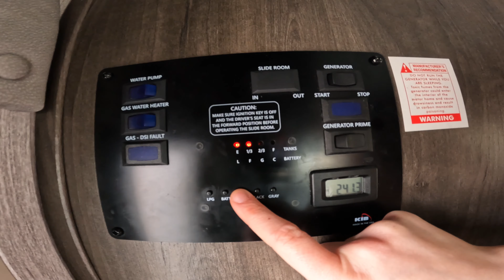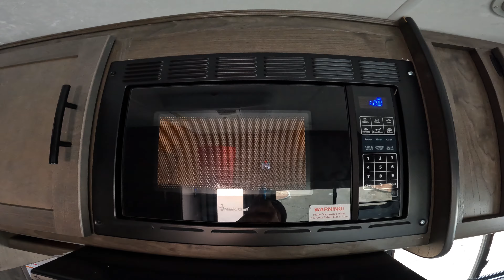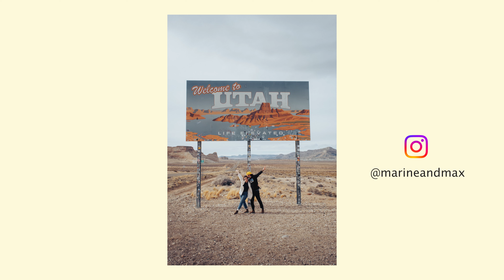#02 VAN TOUR - On a un problème en plein milieu du désert...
Dans cette deuxième vidéo de notre série consacrée à notre road trip en camping-car dans l'Ouest américain, nous vous présentons Pépito à travers un VAN TOUR. Du Nevada à l'Arizona, en passant par l'Utah, nous allons parcourir des milliers de kilomètres pour explorer les plus beaux parcs nationaux de l'Ouest américain. Au programme, nous vous emmenons avec nous pour cette nouvelle étape en direction de Bryce Canyon. Mais tout ne se passera pas comme prévu... Alors, attachez votre ceinture et embarquez avec nous pour cette aventure inoubliable !

NOTRE MATÉRIEL PHOTO ET VIDÉO :
Fujifilm XT4 boitier nu
Fujifilm XT4 avec objectif
Objectif Sigma 18-50 f2.8 - Attention monture Sony
Gopro Hero 10
Dji Pocket 2
Nikon D3000
Imprimante de voyage
Dôme Telesin Gopro
Papier photo de l’imprimante
Sac à dos The North Face Surge
Sac à dos Photo WANDRD 31L
Sac à dos Photo WANDRD 11L
Drone DJI Mini 3*
Notre micro Rode
Gorillapod JOBY
Nos lumières
Macbook pro M2
Disque dur SSD Sandisk 1TO
Carte SD Sandisk Extreme pro 128GO
Carte SD Sandisk Extreme pro 256GO

*Le nôtre est indisponible, alors on te propose celui-ci!